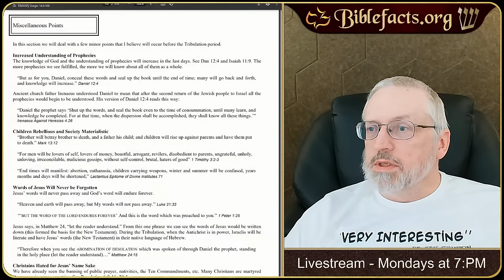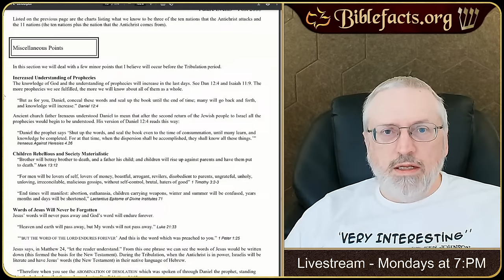Iran in Prophecy, Part 2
Today we continue to look at the war Israel has with Iran, the biblical Persia, and Elam. Last week's war seems to be over for now. Ezekial 38, Jeremiah 49, Enoch 56-57, and the Apocalypse of Ezra 15-16 are the major predictions about Iran.

Ancient Book of Enoch

Ancient Apocalypse of Ezra

Ancient Prophecies from the Dead Sea Scrolls